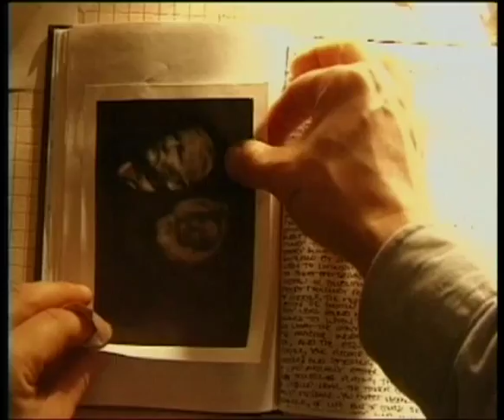Jon Ronson's For the Love of Tibetan Buddhism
World of Wonder is proud to announce the return of FOR THE LOVE OF...an entirely different kind of talk show hosted by best selling author JON RONSON (Them, The Psychopath Test).  FOR THE LOVE OF... was originally broadcast in 1994 on Britain's Channel Four quickly garnering a rabidly cult audience